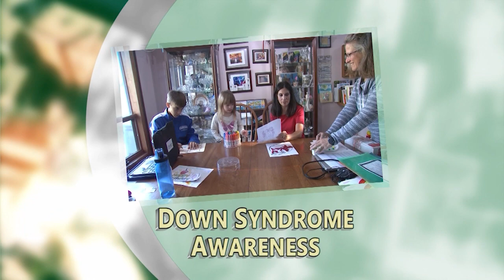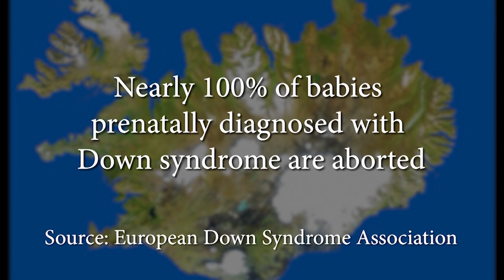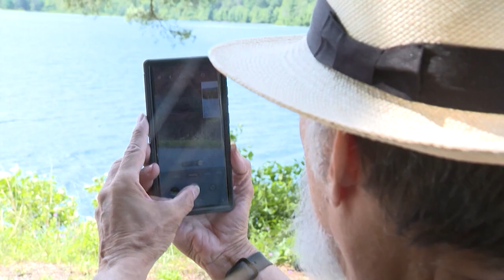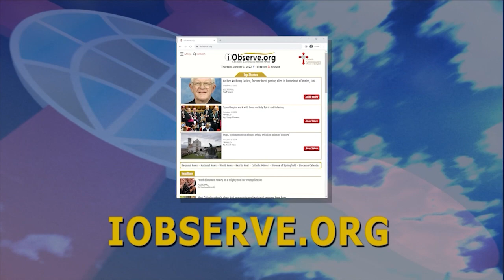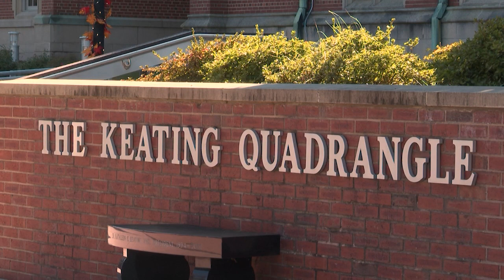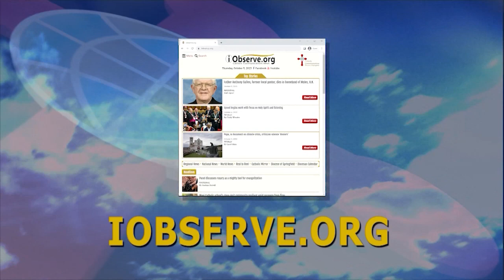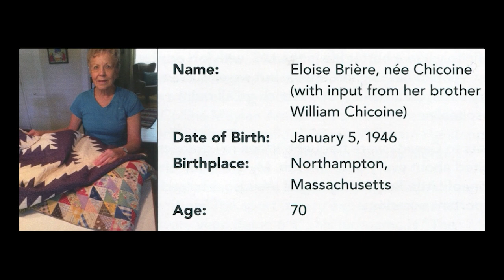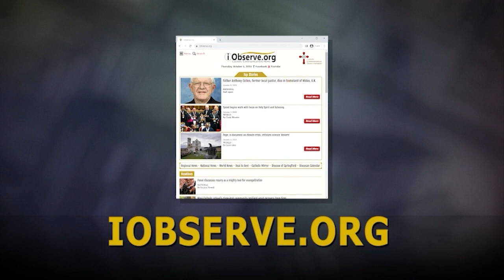Real to Reel - October 8, 2023